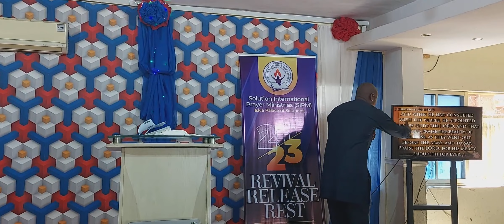Songs of Deliverance2 With Pastor Yinka Ekundayo